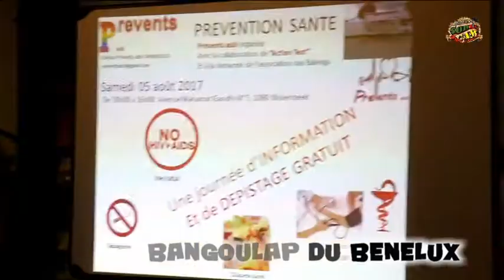ABAB /ASSOCIATION DES BANGOULAP DU BENELUX/CONFERENCE SUR L' AVC/VILLLAGE BANGOULAP